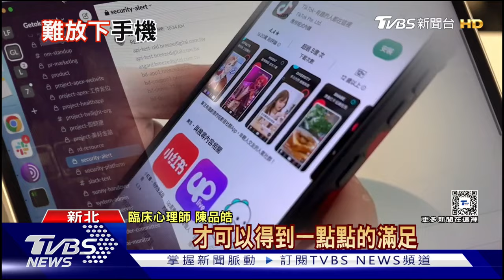戒不掉的熬夜追劇、刷社群...打亂你生活的癮頭很可能是「它」!｜十點不一樣20241018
電視機前的您，工作或上課累了一整天，是否總是要滑手機、追劇或看小說，看到三更半夜了才覺得滿足、甘願去休息? 如果這類讓生活失衡的習慣，已經到了不做就難受的狀況，心理師分析，這其實就已經是所謂的上癮! 不過，想要真正戒除，與其強制阻止，倒不如先找出觸發的機制，像是找出壓力來源。